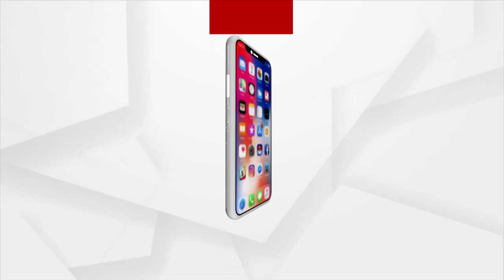BJD infighting Continues in Puri